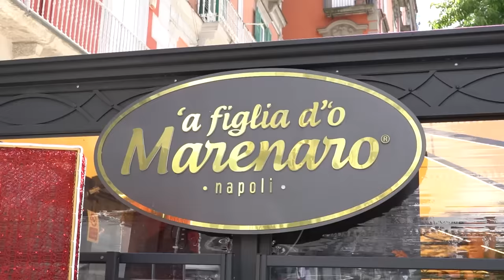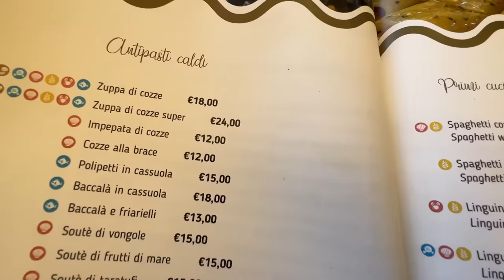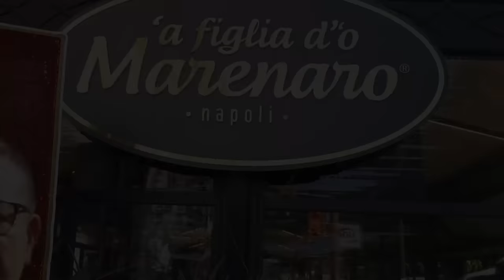Come si mangia nel ristorante di pesce più famoso di Napoli? - 'A Figlia d''o Marenaro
Oggi in compagnia di mio fratello Christian e mio padre @cheffranco, siamo andati nel ristorante di mare più famoso di Napoli: 'A Figlia d''o Marenaro. Questo locale è diventato famosissimo grazie ai piatti di mare buonissimi, alla zuppa di cozze e alla simpatia e generosità della signora Assunta. Noi lo abbiamo provato e ci ha sbalordito, a voi invece, è piaciuto? Fatecelo sapere con tanti mi piace e commenti!